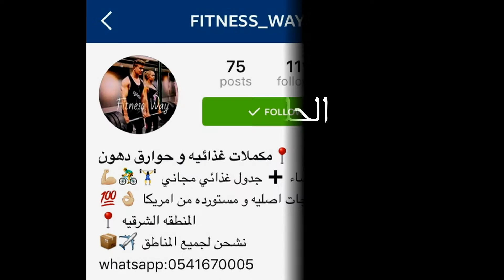مكملات غذائية الحلقة الحادية عشر HMB